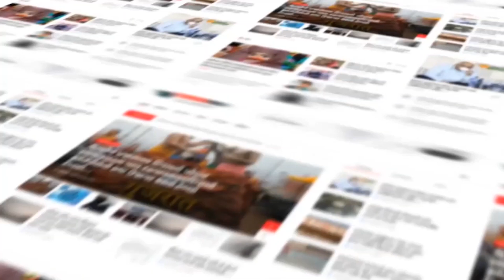Panchmahal : પાવાગઢની તળેટીમાં વન વિભાગ દ્વારા કૃત્રિમ વન વિકસાવવામાં આવ્યું...